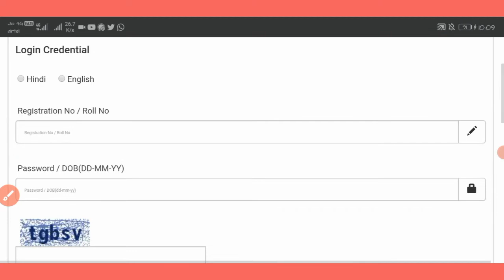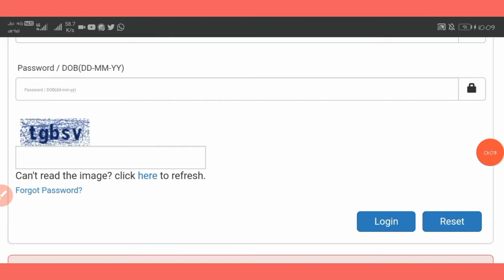RBI Admit Card 2021 | Office Attendant 841 Post Online Test | Download Admit Card for Online Exam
RBI Admit Card 2021 | Office Attendant 841 Post Online Test | Download Admit Card for Online Exam | Central Government Recruitment | Bank Examinations | Reserve Bank Of India Recruitment | Government Job 2021 | Recently Uploaded | GyanAvigya

Reserve Bank of India has issued the admit card for the online test of 841 posts of Office Attendant. Candidates who submitted their online applications between 24th February to 15th March 2021 can now download their admit card for the upcoming online examination